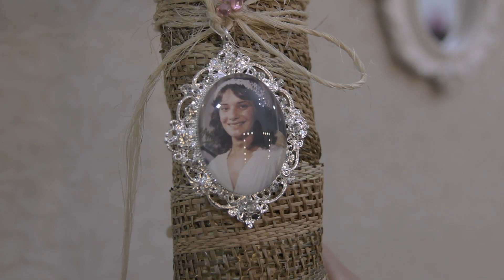Trailer Karen e Márcio